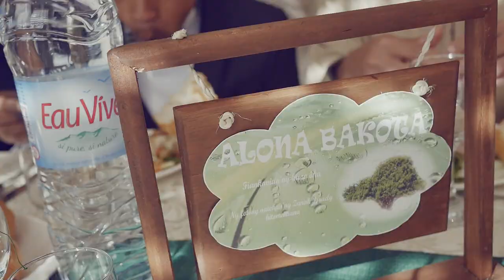Faniry & Zo Trailer Wedding 07-07-2018 / Music: Fy Rasolofoniaina - Tiako Ianao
By Evi Eternal Vision & Fakan-tsary prod